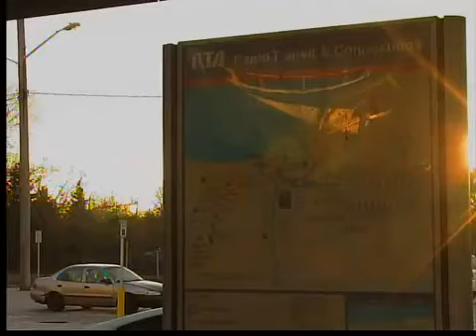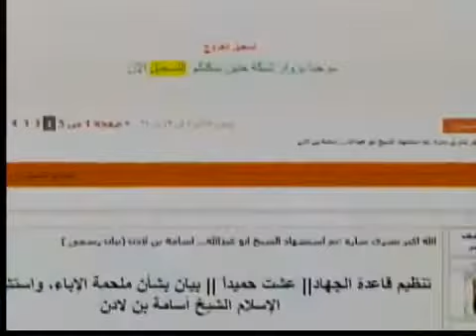Bin Laden Threat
Curtis Jackson reports on the latest alert.